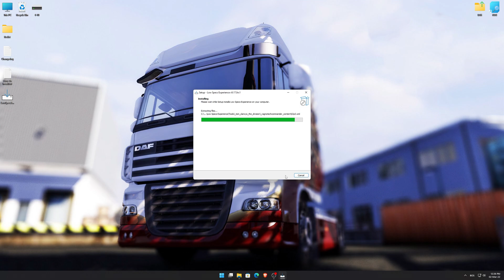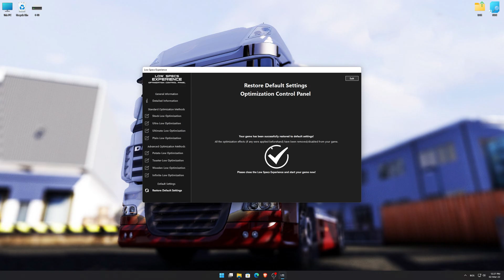Euro Truck Simulator 2 | How to Get Maximum FPS Boost and Fix Lag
This Maximum FPS Boost guide for Euro Truck Simulator 2 shows you how to increase and maximize frame rates, fix lag, reduce stutters, and improve overall performance using the Maximum Performance presets in Low Specs Experience.

⏱️ Timestamps

00:00 Before vs After Optimization
00:46 Optimization Guide
02:20 Additional Gameplay Footage